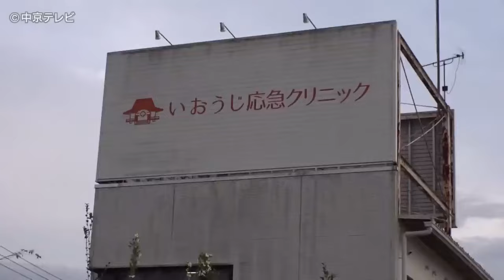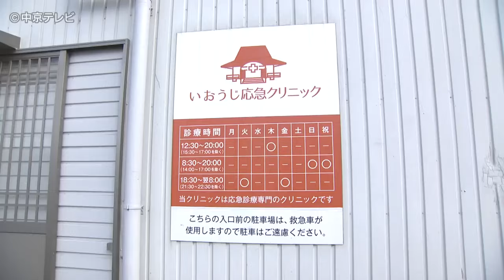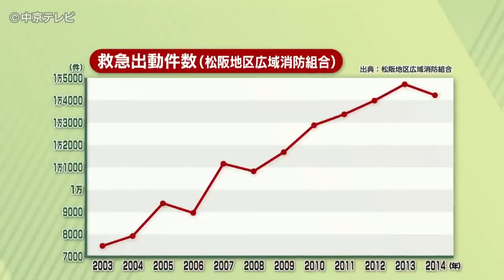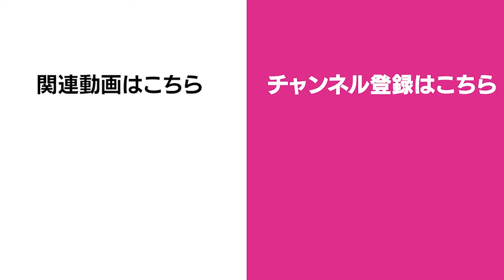【医師×猟師】「生きがいを取り戻してもらうために」生と死に向き合う35歳の男性に密着 生かすと殺す （2021/1/15放送）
※この番組では獣害対策のため、動物の命を奪う映像が流れます。
　ストレスを感じる心配がある方は、視聴の際ご注意ください。

三重県松阪市に暮らす型破りな猟師。
YouTubeで狩猟を学び、シカやイノシシをわなで捕まえる。
「命を殺め」獣害対策を担う一方…彼の本業は患者の「命を救う」医師です。
医師であるのに猟師として生きた命を殺すという、違和感。
“生かすと殺す”の相反する命と向き合い気づいたのは、あまりにも今の世の中が「死」に対して“無関心”だということ。「生きがいを取り戻してもらうために…」タブー視される「死」に狩猟する医師が投げかける「生き方」の提案とは…。
（中京テレビ 2021年1月15日放送）